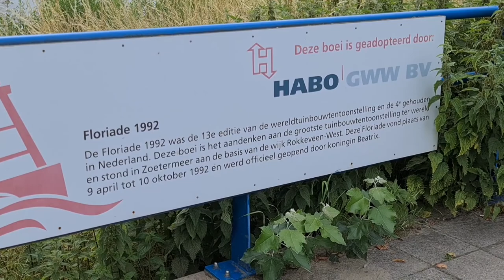Heerlijk er even der op uit #998